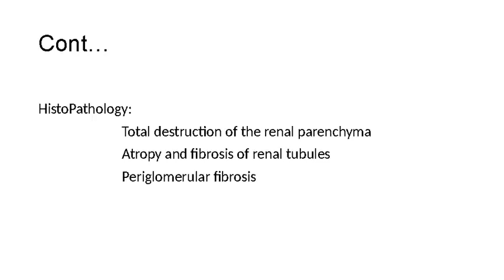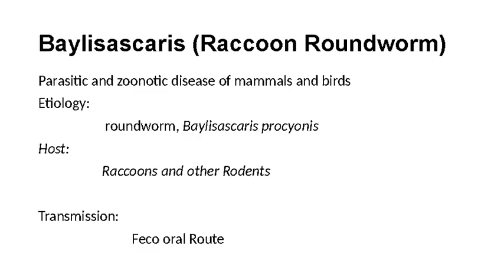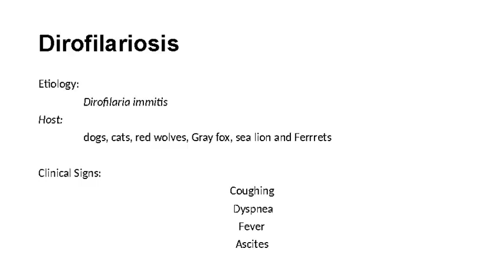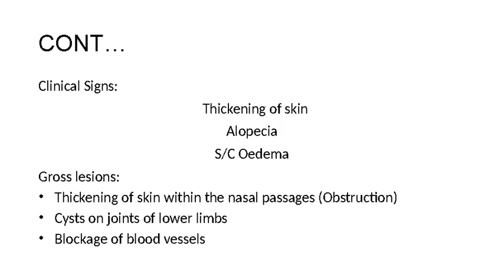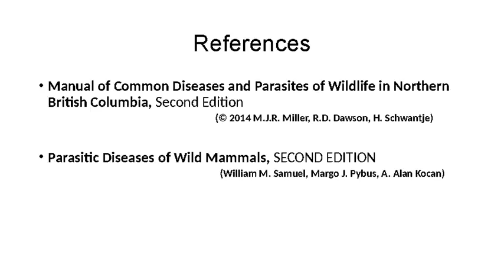Parasitic Diseases of Wild Animals